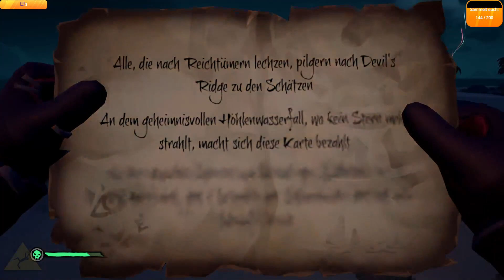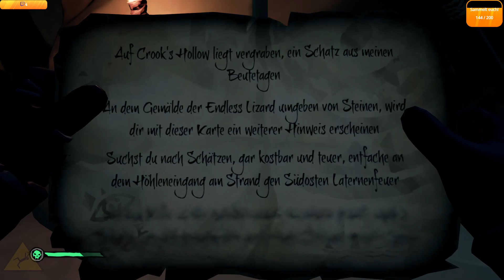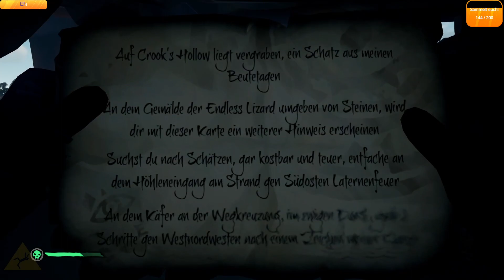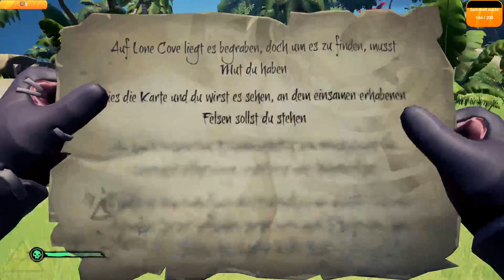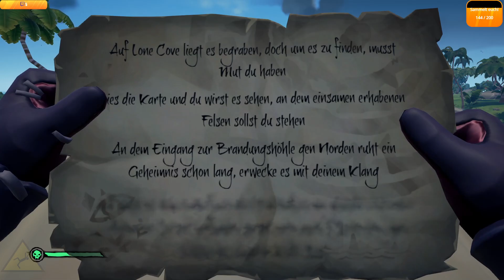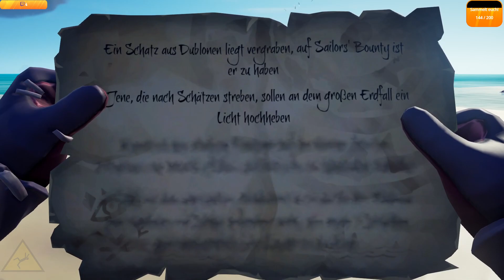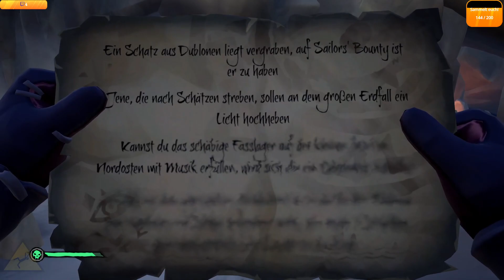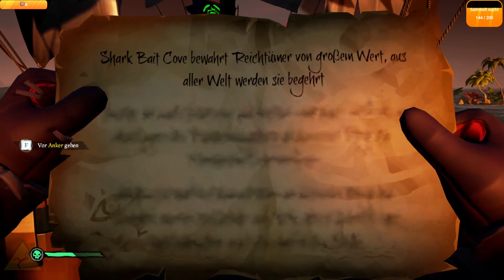[DE/GER] Sea of Thieves! Alles für Athenas Segen!